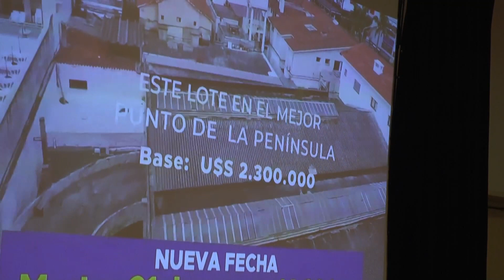LA MAÑANA DEL ONCE 08 DE SEPTIEMBRE 2023 BLOQUE 02